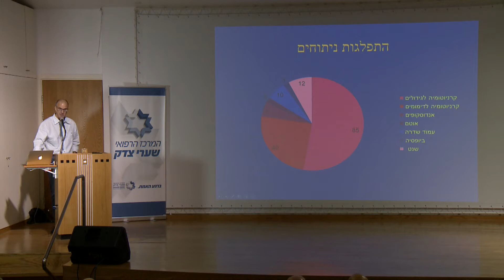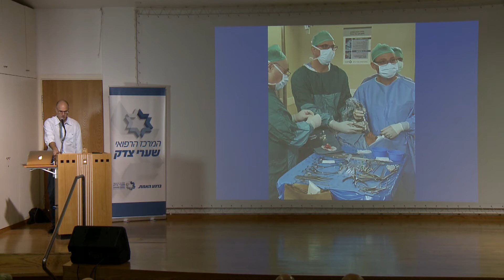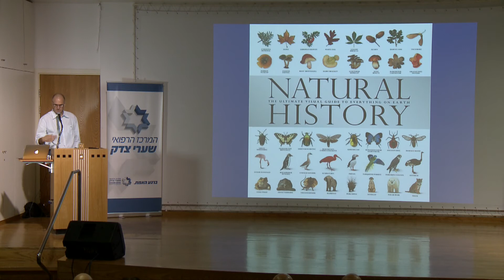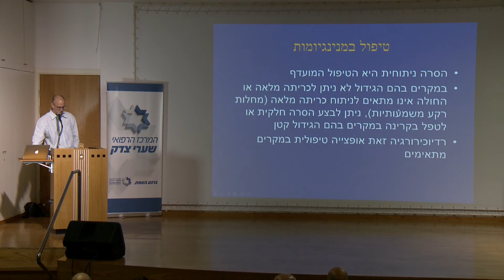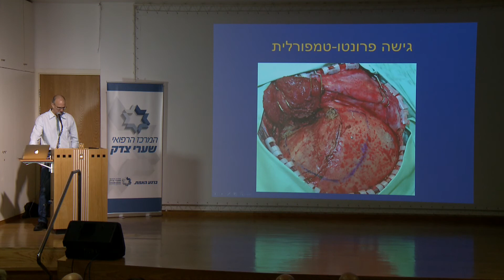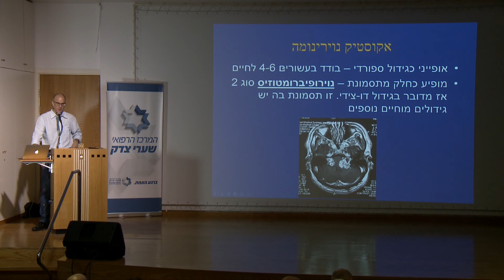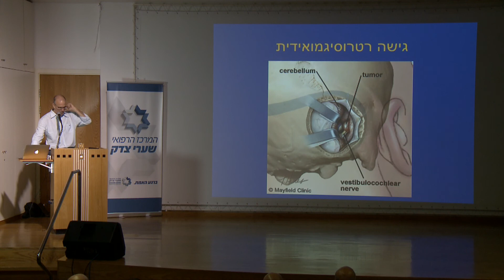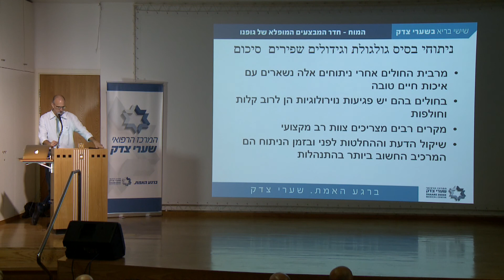נפלאות המוח - הסרה כירורגית של גידולי מוח שפירים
הרצאה בנושא הסרה כירורגית של גידולי מוח שפירים מאת ד"ר נבו מרגלית, מנהל המחלקה הנוירוכירורגית במרכז הרפואי שערי צדק על ניתוחי בסיס גולגולת וגידולים מוחיים שפירים מורכבים.